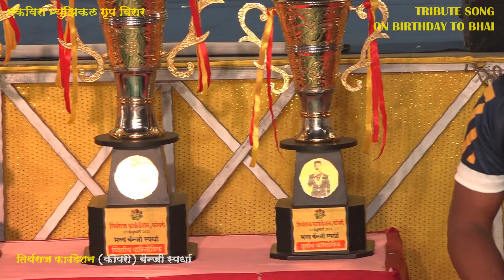A Mere Dost Laut Ke Aaja TRIBUTE SONG FROM EKVIRA MUSICAL GROUP On Birthday .Tirthraaj Foundation.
A Mere Dost Laut Ke Aaja TRIBUTE SONG by EKVIRA MUSICAL GROUP VIRAR On Birthday to TIRTHRAJ PATIL.
Tirthraaj Foundation Kopari,Virar Organised BENJO COMPITION 2021
03 FEB 2021

Movie/Album: स्वर्ग (1990)
Lyrics By: समीर

shoot : Harshad Fondake.
edit    : Tarpan Patil.